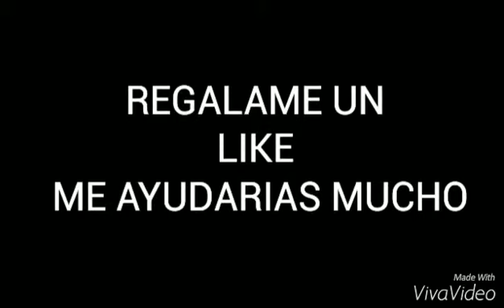Top 15 Mejores goles de marquez/#1\FRANCOSCO BIOND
Los mejores goles de marquez en Belgrano

Mi facebook

TWITEER

Compartirlo y sale like si quieres apoyar al canal